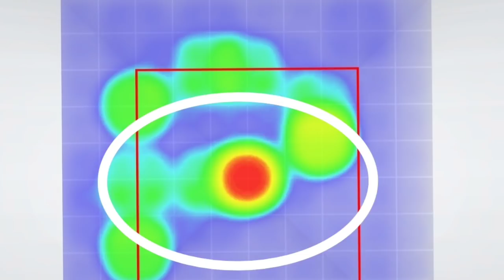獅隊新洋砲羅薩與外角海#中職#統一獅#洋將#美職#韓職#日職#阪神虎#右打#全壘打#預測#左投#九宮格#好球帶#裁判#直球#滑球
新年快樂!
請開啟字幕功能!
這集要先分析獅隊的新洋砲羅薩（Wilin Rosario）
但詳細數據都是2018年,他在日職的狀況,
四年後會如何?實在也難說呀 !

團長沒談到的或有任何問題 , 歡迎大家用留言，謝謝！

用聽的也行！
團長的Podcast 各平台連結